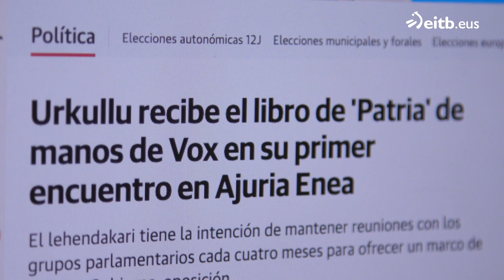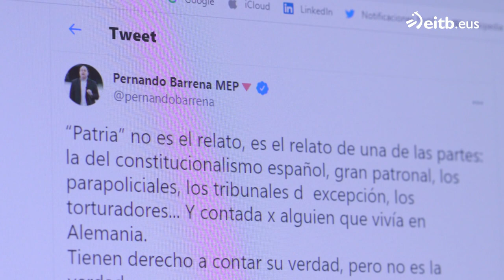Aramburu: ''No me parece mal lo que dijo Sortu, creo que todo el mundo tiene razón''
De 'Patria' se dijeron muchas cosas positivas, pero también recibió críticas. Algo que el escritor comprende, ya que, tal y como dice, la interpretación es de quien la hace.